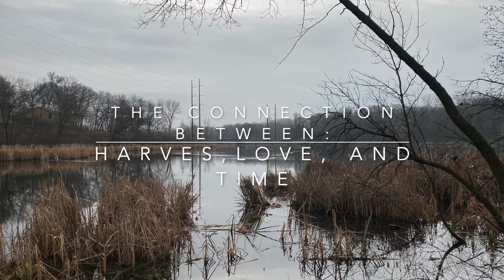Morning Mediation on Concepts of Time, The Harvest, and Love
In the Bible there is a concept of "The Harvest.'  I was lead to taught that the "tree" were people, which never made sense to me:
 10 The ax is already at the root of the trees, and every tree that does not produce good fruit will be cut down and thrown into the fire.

After mediation on time (and how it really works) as well as on love, I now believe I know what the Harvest really is.  Join me on today's jaunt with Jen as I give my own point of view on that as well as on time and the concept of Love.